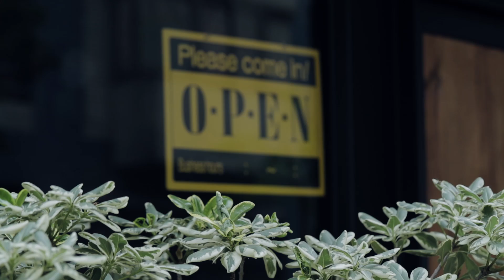WILFA 短版濾杯 Y A1